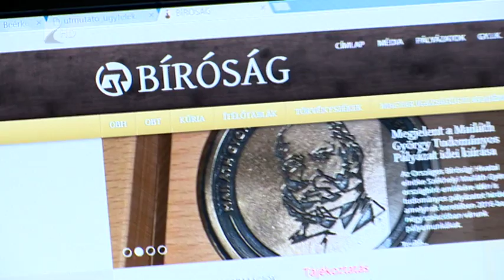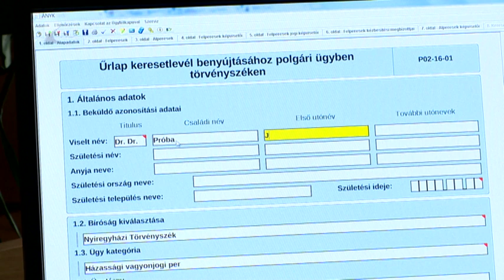Elektronikus eljárás a bíróságokon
A bíróságokkal való elektronikus kapcsolattartás polgári peres ügyekben már kötelező! Az E-PER kapun regisztrálniuk kell a perindítóknak vagy a jogi képviselőknek. Az elektronikus kapcsolattartás gyorsabb és olcsóbb is a bíróságoknak.